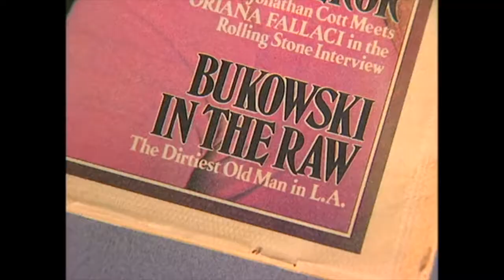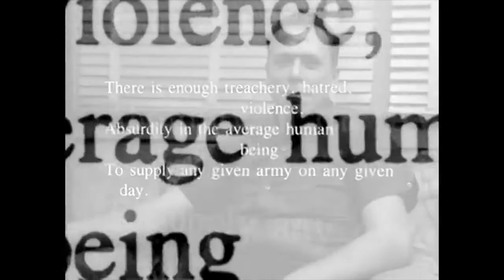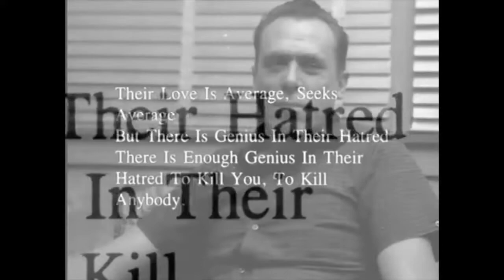Barfly Review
My SPOILER Review on 1987's "Barlfy"